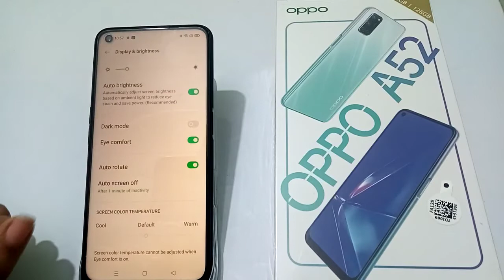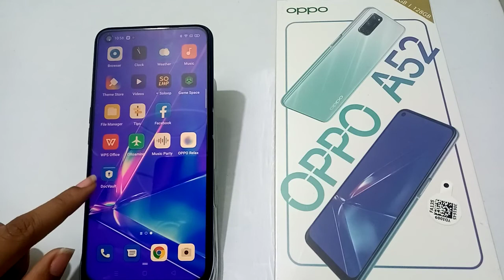OPPO A52 mobile screen timer | How to manage display setting phone | screen off change kaise kare